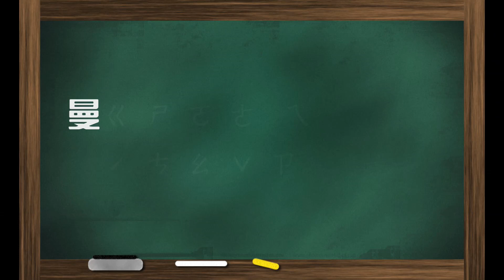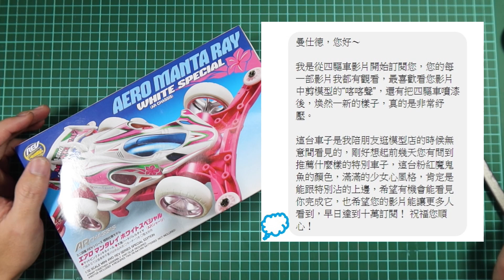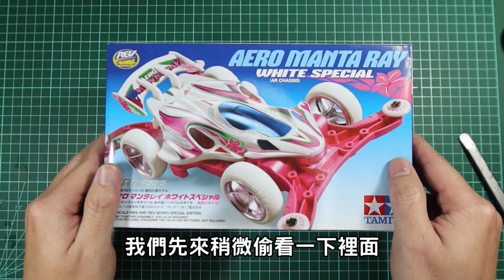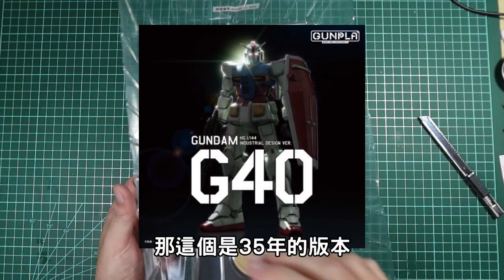【曼曼聊】#1 收到 超美魔鬼魚+35周年鋼彈開箱 !! 感謝小曼粉~~~ (觀眾來信、四驅車、鋼彈、一番賞) 《曼仕德》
54099 南投民族路郵局第1號信箱
曼仕德的玩具頻道收

記得這個只能收郵局系統的喔
不能收宅配喔喔喔喔!!!

再次感謝支持曼仕德的觀眾們!!!

This video was made for viewers over 13+